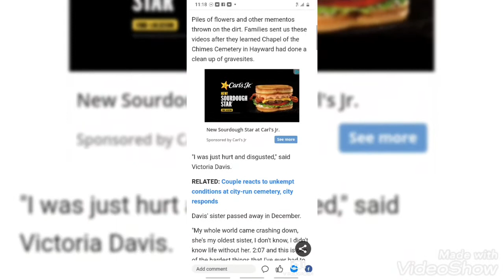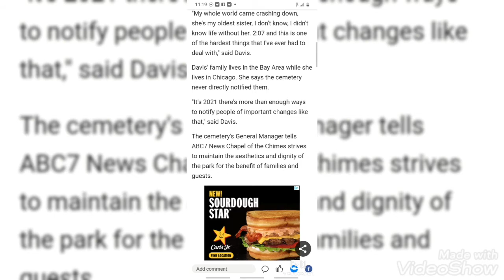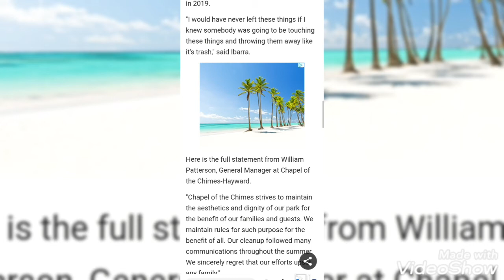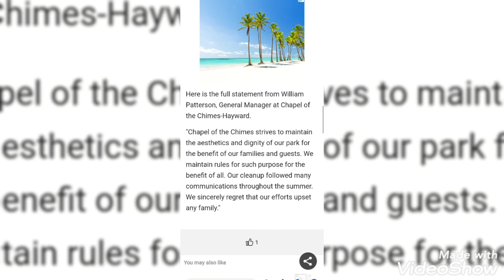Chapel of The Chimes Desecration ☠ My Grandma's 666 Crypt is ok ⚰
The former Masonic Cemetery and Decoto Cemetery are now encompassed within its bounds. The park's owners, NorthStar Memorial Group, also operate the Chapel of the Chimes columbarium in Oakland, California, Skylawn Memorial Park in San Mateo, and Sunset Lawn Chapel of the Chimes in Sacramento.

The site was first established as a seven-acre cemetery in 1872. One of the memorial park's three mausoleums is circular in design, the only such one in California.